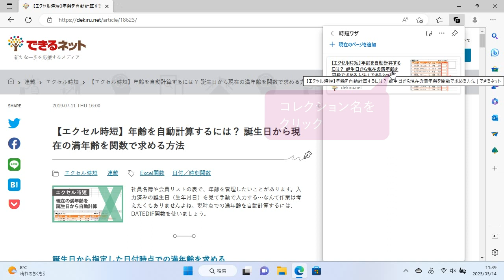コレクションにメモを付けたい（Windows 11）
コレクションにはメモを記入することができます。集めた情報の概要を書いておいたり、要点をまとめておいたり、関連情報を追記しておいたりと、さまざまな用途に活用するといいでしょう。

インプレスの書籍『できるWindows 11パーフェクトブック困った！＆便利ワザ大全 2023年 改訂2版』の特典としてご提供している使い方解説動画です。書籍をお持ちでない方でもご視聴いただけますが、書籍の紙面とあわせてご覧いただくことで、より理解が深まります。

基本から最新機能まですべて網羅。作業の時短＆疑問解消にも役立つ1冊！

2022年9月に提供されたWindows 11の最新アップデート「2022 Update」に完全対応。エクスプローラーのタブ機能やより使いやすくなったスナップレイアウトにAndroidアプリが使える「Amazonアプリストア」など、数々の最新機能を解説。もちろん、基本機能からしっかりと網羅しているので、ある程度知っている人だけでなく1冊ですべての機能を使いこなせるようになりたいというよくばりな人にもおすすめです。

第1章　使いはじめの基本ワザ
第2章　文字入力と基本操作の活用ワザ
第3章　デスクトップの便利ワザ
第4章　ファイルとフォルダーの活用ワザ
第5章　インターネットを活用するワザ
第6章　ビデオ会議・メールの便利ワザ
第7章　スマートフォン連携の便利ワザ
第8章　アプリを活用するワザ
第9章　写真・音楽・動画の便利ワザ
第10章　印刷と周辺機器、メディアの活用ワザ
第11章　セキュリティとメンテナンスの便利ワザ